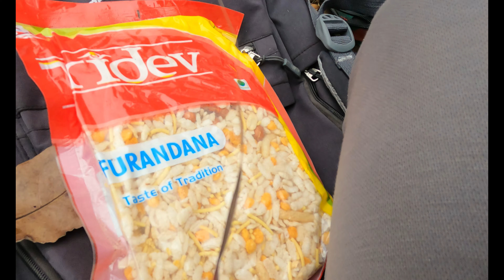Masu pokkhetho dhanna 😭|| masu chordeko royo🤣🤣 || Episode- 34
Stay safe stay healthy, keep exploring ❤